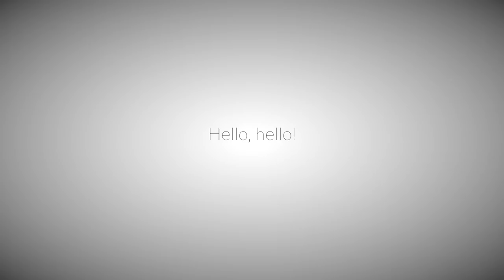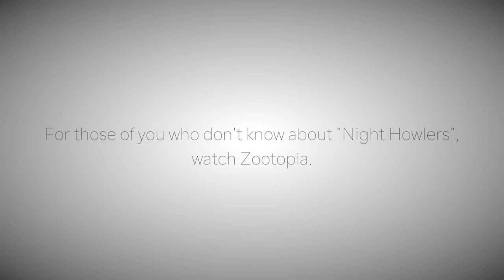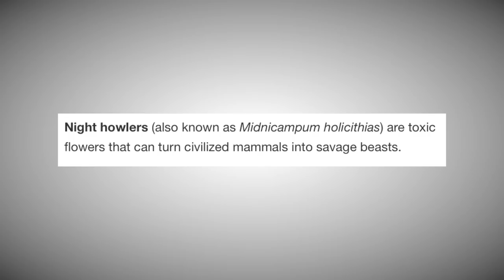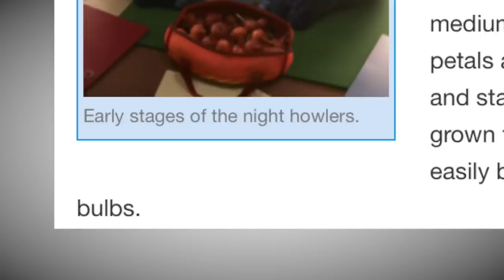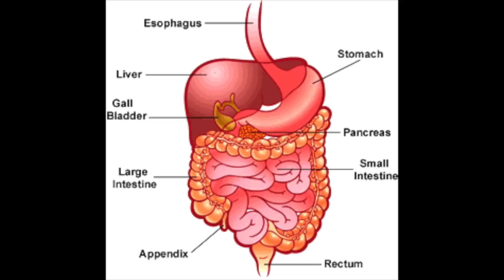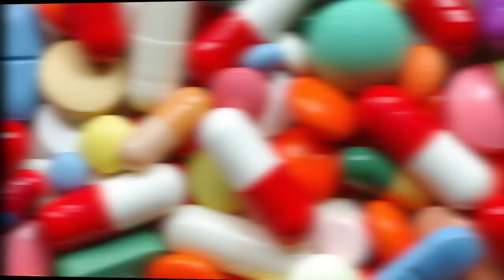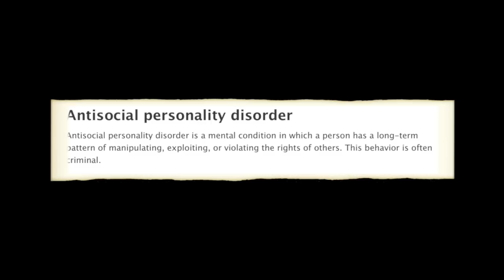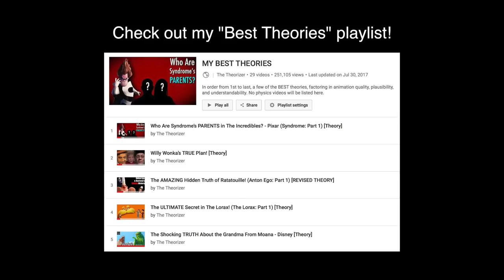Uh, What Exactly Are Night Howlers?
Zootopia is one of Disney’s best movies in the recent years. It has everything a classic Disney movie has in it. A heroic protagonist, a sly villain, a… Violently implosive purple flower of neurological death. In this rather ominous theory, I figure out exactly what real life flower “Night Howlers” are, and the consequences of that may have you shook.

OUTRO SONG
"Mafland" by Maf.